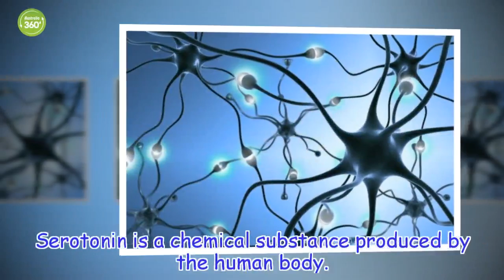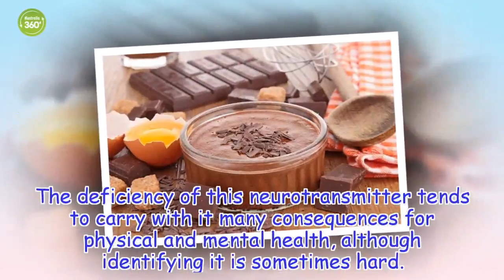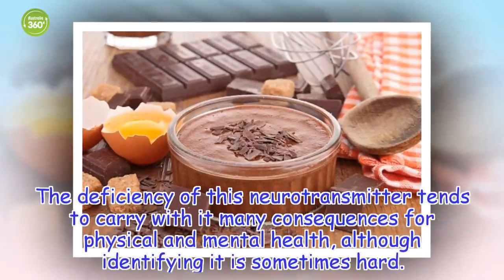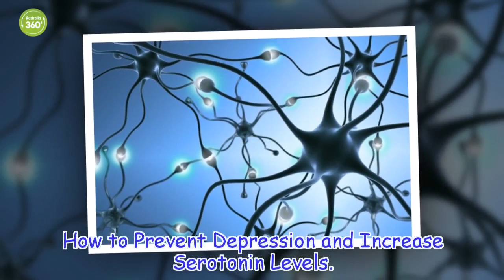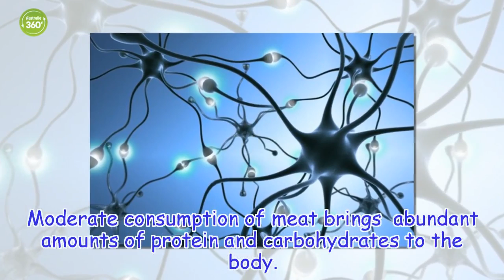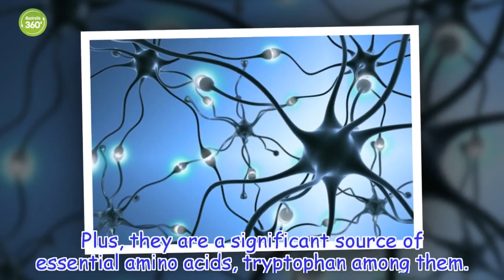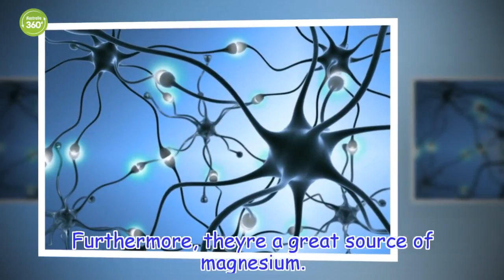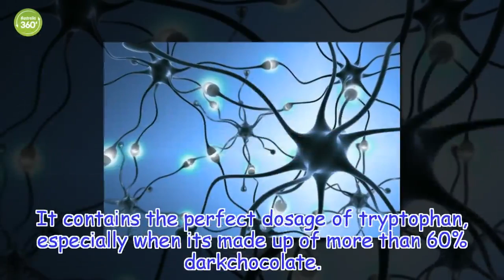How to Prevent Depression due to Lack of Serotonin - Australia 360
To maintain your serotonin levels high, you should eat foods that contain it and live a healthy lifestyle. This is how to prevent depression.
Healthy Life